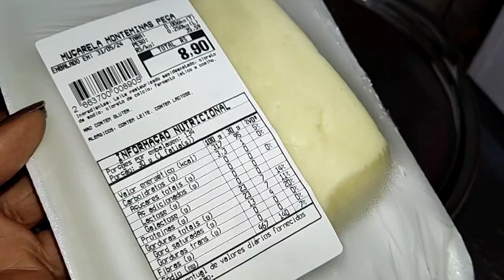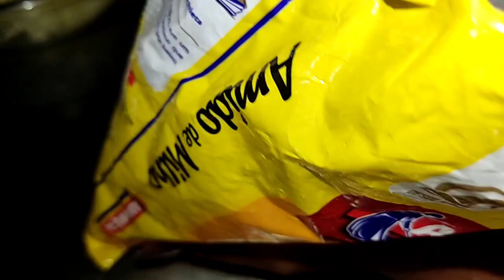🥘RECEITINHAS DA DÊ: Bolinho de queijo que explode na boca!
Receitinhas da Dê: Bolinho de Queijo

📹 Prepare-se para uma explosão de sabor com mais uma Receitinhas da Dê! Hoje vamos ensinar como fazer deliciosos bolinhos de queijo . Crocantes por fora, macios por dentro, e o melhor: sem óleo!

😋✨ Não perca tempo e venha aprender essa receita simples e irresistível que vai conquistar todos na sua casa.